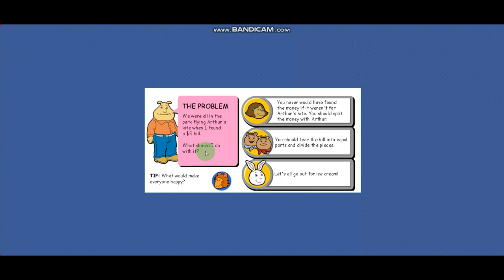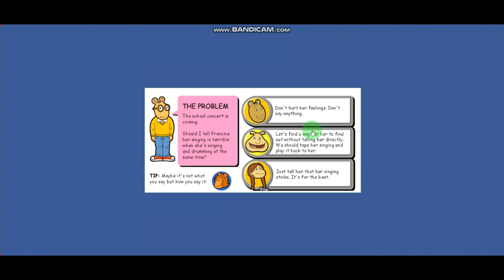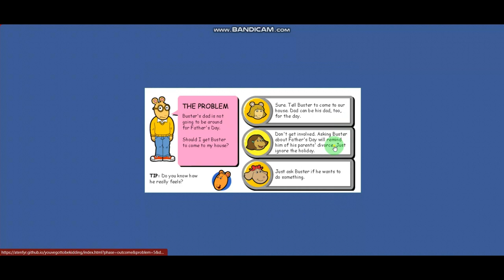Arthur - You've Got To Be Kidding (OG GAMEPLAY, NOT A MEME VIDEO. ALSO IM BACK)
Game on the official PBS Kids Arthur minisite that went from 2001 until September 2018 when most of the games were removed from the site. However in 2022, a GitHub repository brought it back.